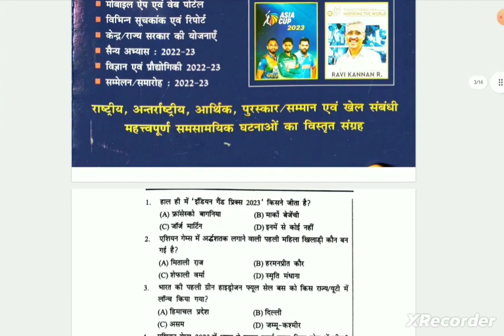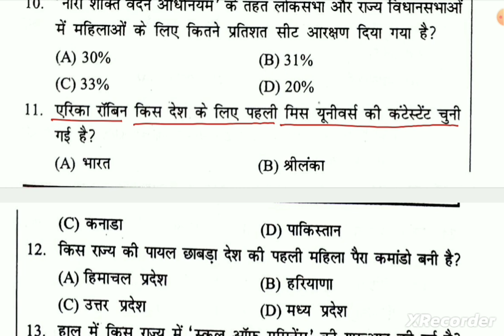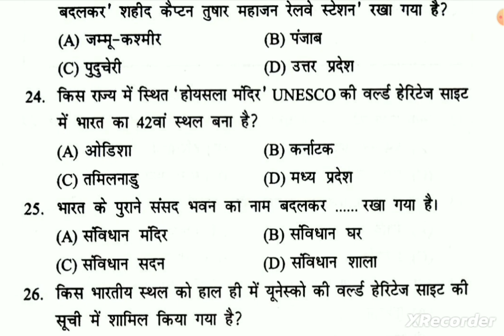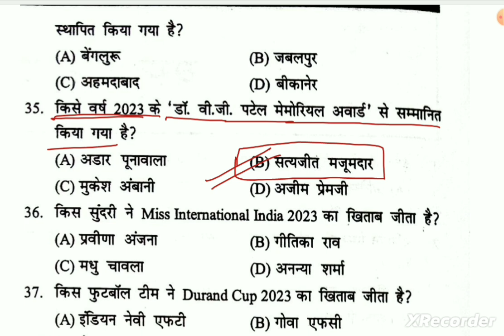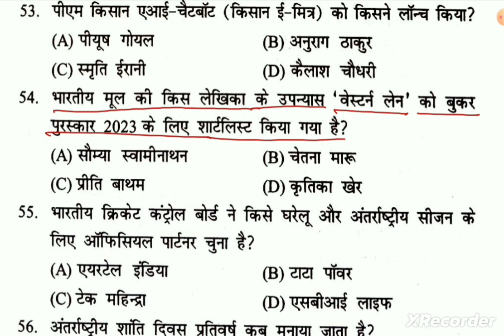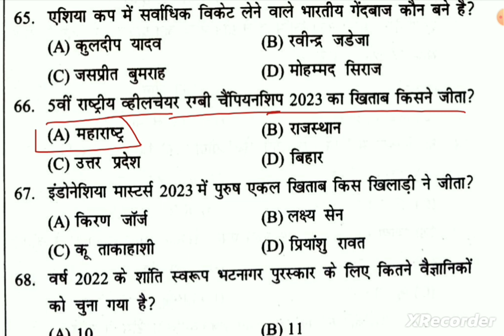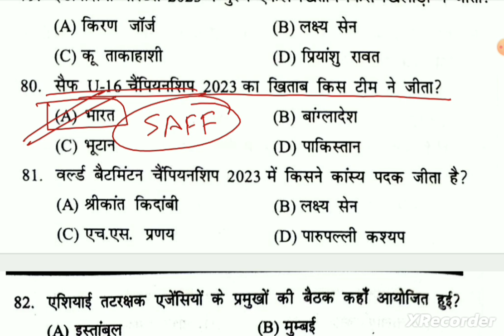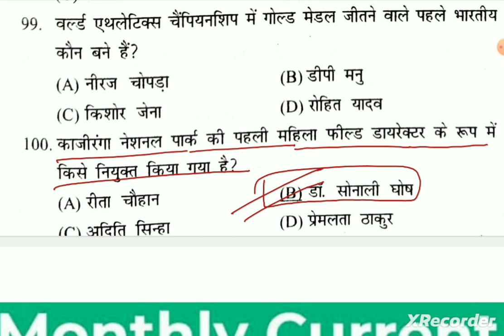Speedy Current affairs|OCTOBER Edition| 100 MCQs|NOV 2022-01 October 2023|MCQ Current affairs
Speedy current affairs MCQ
800+ Objective current affairs MCQ
100 MCQs
November 2022 to 01 October 2023

For Pdf :-

अब पढ़ेगा इंडिया is a Education channel where anyone can get free education.
This channel help anyone to learn something and it make their journey towards their goal very easy.

current affairs
speedy current
speedy ka mcq current affairs
Current affairs for capf 2023
Current affairs for agniveer army 2023
Current affairs for apsc assam
Current affairs for all competitive exam
Current affairs for apfc
Current affairs for bihar teacher
Current affairs for banking exams
Current affairs for bed entrance exam
Current affairs for class 5th
Current affairs for crpf hcm
Current affairs for cds 1
Current affairs for cet exam
Current affairs for dmer exam
Current affairs for drdo ceptam
Current affairs for high courd peon
Current affairs for high court ldc
Current affairs for junior clerk
Current affairs for jkssb
Current affairs for kvs prt
Current affairs for ldc high court
Current affairs for mts 2023
Current affairs for upsc epfo
Current affairs for vdo re exam